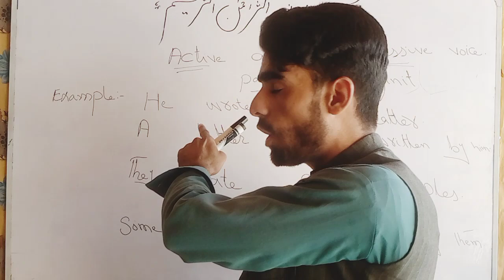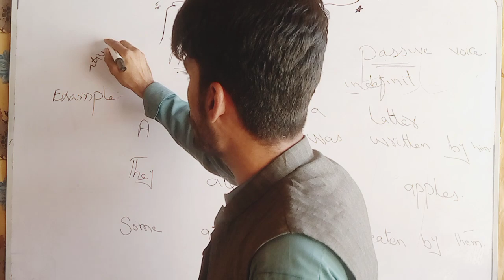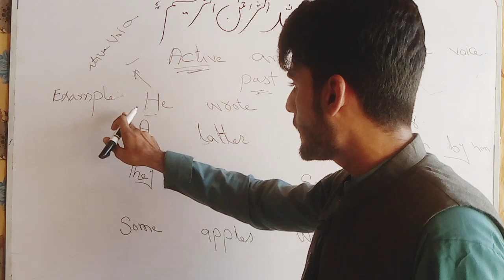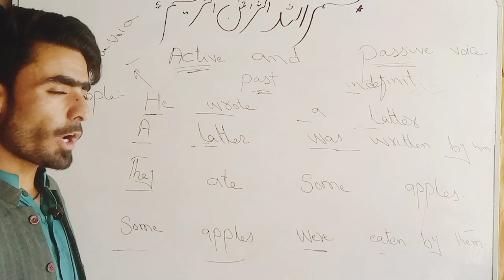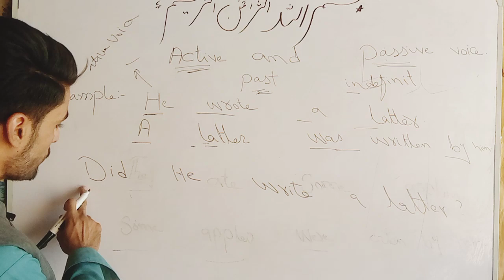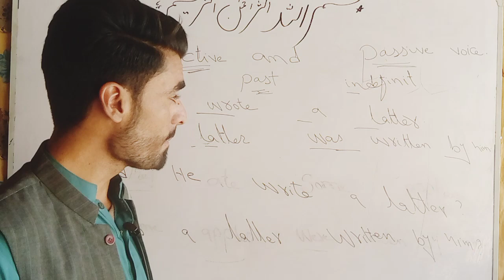Active and passive voice,past indefinite..